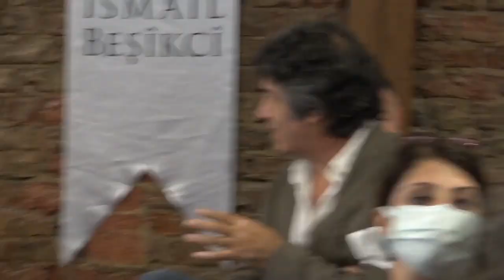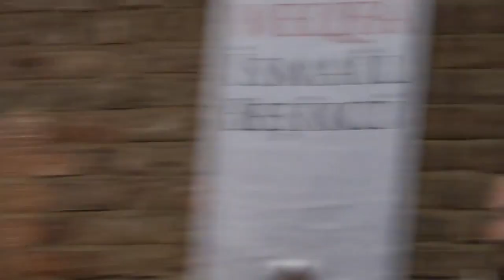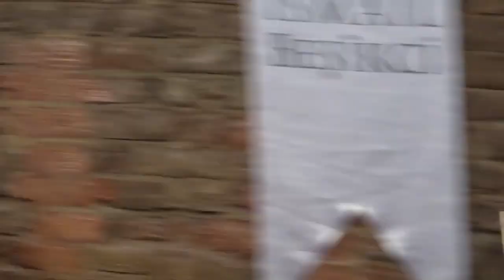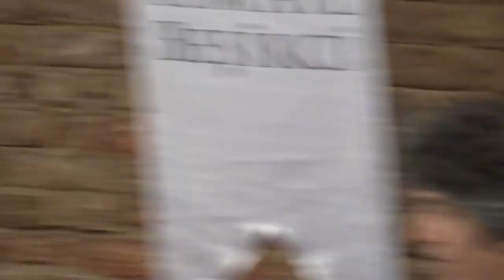Gotûbêjek Ser Furûxa Kurdî - Hatice Kılıç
Gotûbêjek Hatice Kılıç a bi navê “Werger û Furûxa kurdî”
Hatice Kılıç
Hevdîtinên Avesta (Stenbol) 1
Moderator: Mistefa Doğan
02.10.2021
Weqfa İsmail Beşikci, Stenbol